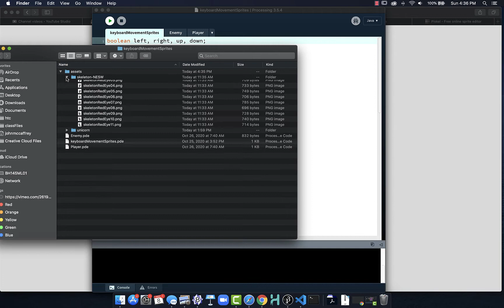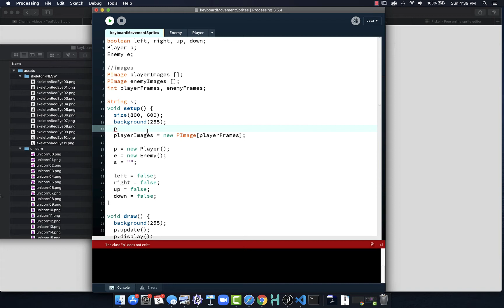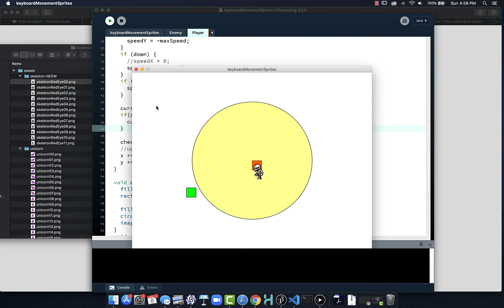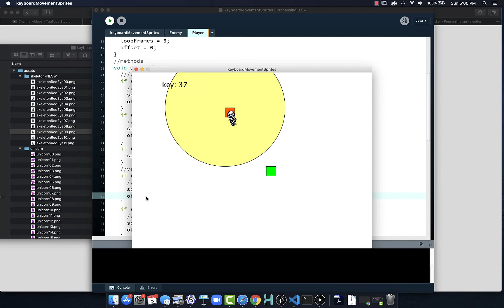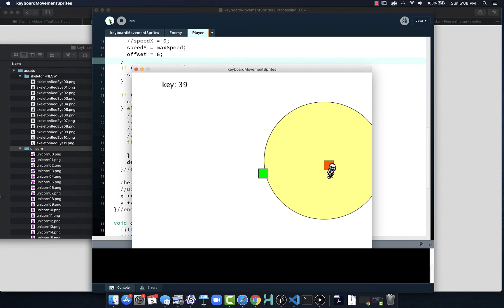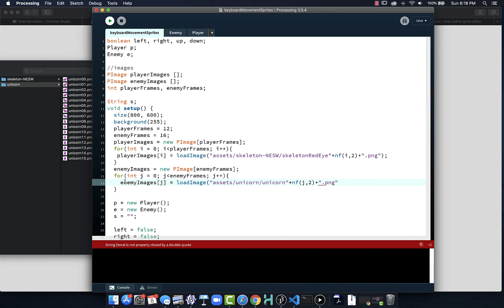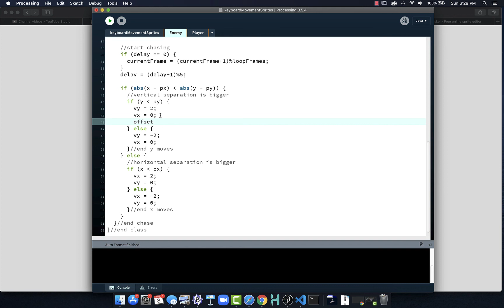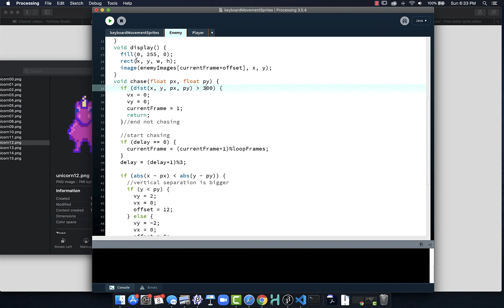Programming Animated Sprites in Processing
Using the created or downloaded PNG files we build sprite animations.